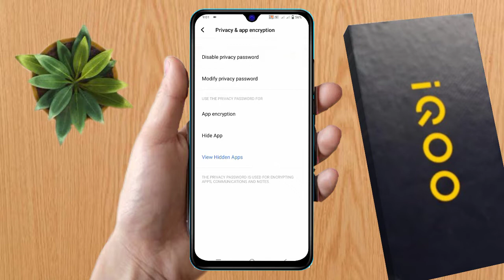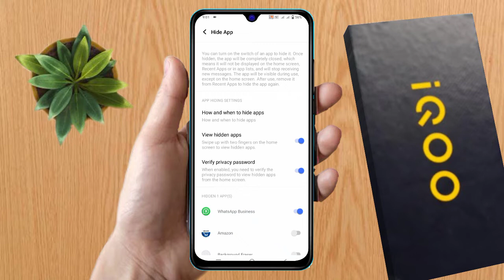iqoo z6 lite app hide kaise kare | iqoo z6 lite hide apps